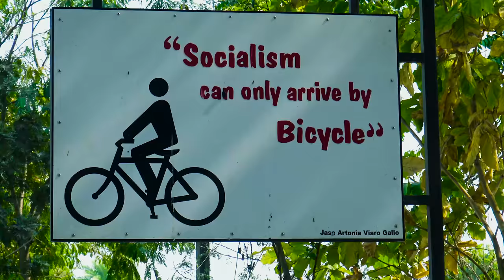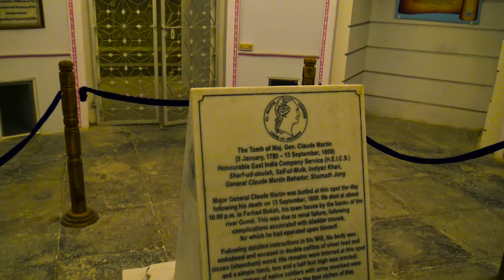Lucknow, Uttar Pradesh | India travel 4K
Attractions Lucknow, Uttar Prades, Lucknow India travel guide 4K, Lucknow India travel vlog, Lucknow India tourism & vacations

Lucknow, the capital of Uttar Pradesh, thrives along the banks of Gomti river. The city, Awadh and Uttar Pradesh fell to the British during the imperialistic era . Today Lucknow is dotted with remnants of its rich cultural past.

Lucknow is also known for its elaborate cuisine and Chikankaari, or exquisite shadow-work embroidery on fine muslin cloth.

Lucknow is a historically important city and for many centuries was at the heart of North Indian culture. In particular, the city was famous for its Adab and Tehzeeb (manners and hospitality), intricate embroidery, beautiful gardens and dance forms such as Kathak. It was also one of the sites of the 1857 Indian Mutiny (or First War of Indian Independence). The Hindi spoken in Lucknow is considered the most beautiful and gentle in the country. Currently the city has a population of around 2.5 million.

Lucknow is the heart of the art, cuisine, dance, culture and music of Northern India. It was the cradle of the Hindu-Muslim-Sikh symbioses that made India great. it brought in the best of various cultures and accepted Western institutions like La Martiniere in her womb. It was made famous by the soft-spoken, and sweet tongued, Awadh-Lucknowai culture that was based on civilized behaviour toward fellow human beings. Lucknow is the home of Urdu, Hindustani and Hindi languages. The city became known as a centre for Urdu poetry and courtly presence and diction, being the birthplace and city of residence for many poets. The Mushaira, an event of poetry recitation forms the heart of Lucknow's nightlife where Mushairas go on into the wee hours of the night. Lucknow's only rival in Northern India was Delhi, though Lucknowies were always embroiled in a healthy rivalry with Delhi, home of the famous poet Ghalib and others. Lucknow is also famous for its sweetmeat, the sweet shops in the old city dates to 1850s. Awadhi and mughlai food is the delight of the visitors to Lucknow.

See in Lucknow, Uttar Pradesh, India
Bara Imambara and Bhool Bhulaiya. A large and impressive tomb complex built in 1783. There is an interesting labyrinth too.

Rumi Darwaza (Rumi Gate), Hussainabad Lucknow.

Chhota Imambara. An imposing mausoleum built by the third Nawab of Avadh in 1837. The ticket for Bara Imambara is also good for admission to Chhota Imambara.

La Martiniere College, Boys college. Building also known as Constantia, La Martiniere College is one of the oldest schools in the country. It was built in 1840 and started as a school in 1845. The school building is still well maintained. The best time to visit is either in the morning at around 8AM, when one can see the assembly, or after the school finishes at 1:30PM. This landmark building has also featured in several Bollywood movies.

Husainabad Clock Tower (Ghanta Ghar), Hussainabad Lucknow. A British landmark, set in a park with the somewhat poorly curated picture gallery, and a lake. A great place for sunset. The ticket for Bara Imambara also grants admission here.

Ruins of the Lucknow Residency and Museum. The bloody history of the demise of this Raj era compound is immortalised in the Museum in the Basement.

Dilkusha ruins.

Qaiserbagh complex.

Crocodile sanctuary at Kukrail, near munshi pulia. it is very good & nice place 15 km from railway station. entry free.

The Ram Krishna Math, Nirala Nagar.

The Zoo/Museum, closed on Monday.

Botanical Gardens. 6AM-8:30AM.

Indira Gandhi Planetarium, ☎ 2629176. Tu-Su Shows 1PM-6PM (45 min shows 1PM-1:40PM English, 2:30PM-4:00PM, 5:00PM Hindi). 25.00.  edit

Buddha Park. A small park on the side of a noisy congested road in Lucknow. A statue of the Buddha gives the park it's name. Often filled with homeless people and boys playing sports.

Shaheed Smarak.

Cathedral School, Hazaratganj.

Farangi Mahal. The Oxford and Cambridge of India author/poet Shibli Naumani. For more details see book by Dr. Francis Robinson on the Ul Farangi Mahal.

Colvin Taluqdars College. A must see place it has great architecture built in 1896 named after Sir Auckland Colvin.

Deva Shariff, around 30 km from the city, is a place of worship and faith where people from all the religions gather, a symbol of unity and love.